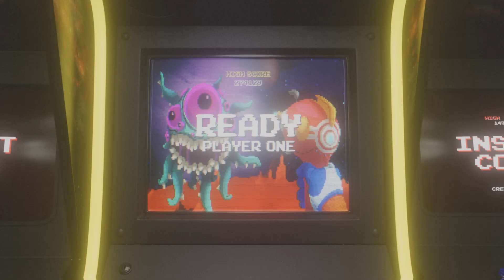Icy Fresh v Imstilldadaddy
1 sided beatdown lol